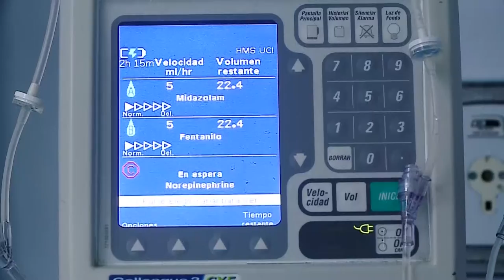A dos años del primer caso de Covid 19, ¿cuál es la actualidad de la pandemia en el HEP?